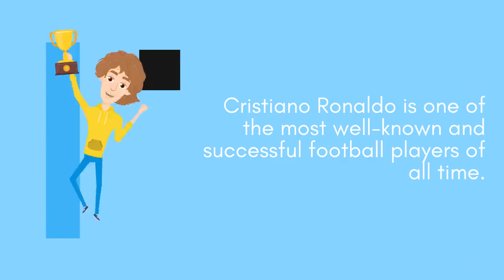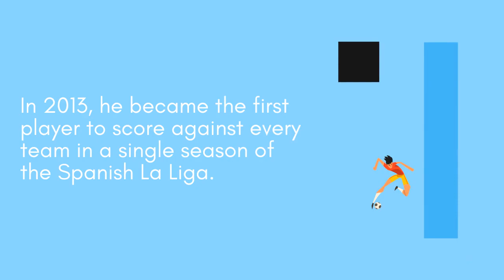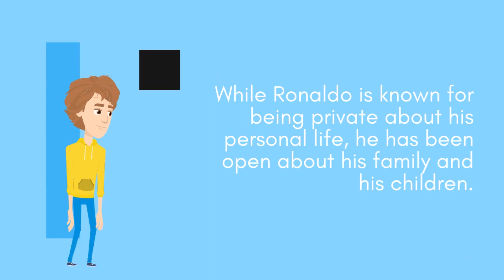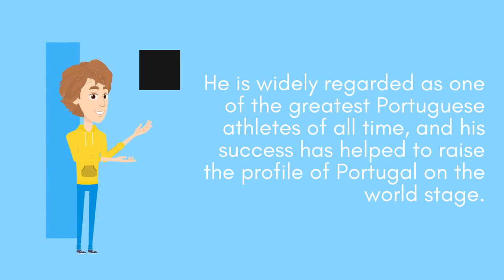The Life and Legacy of Cristiano Ronaldo: A Journey of Hard Work and Success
Introduction:
Cristiano Ronaldo is one of the most well-known and successful football players of all time. From his humble beginnings in Madeira, Portugal, to his incredible success on the global stage, Ronaldo's life and career have been nothing short of remarkable. In this article, we'll explore the life and legacy of Cristiano Ronaldo, and the key factors that have contributed to his success.

Ronaldo's Professional Career:
In 2003, Ronaldo signed with Manchester United, one of the biggest football clubs in the world. He quickly became a star player, helping Manchester United win numerous titles including three Premier League titles and the UEFA Champions League. In 2009, Ronaldo was transferred to Real Madrid for a world-record fee of £80 million, where he continued to excel on the field. He won four UEFA Champions League titles and four Ballon d'Or awards during his time at Real Madrid. In 2018, he signed with Juventus and has continued to impress with his skills and scoring ability.

Ronaldo's Work Ethic and Training:
One of the key factors that have contributed to Ronaldo's success is his work ethic and dedication to training. He is known for his rigorous training routines and strict diet, which have helped him maintain peak physical and mental fitness throughout his career. Ronaldo's commitment to excellence has inspired many young players to follow in his footsteps and work hard to achieve their own goals.

Off the Field:
In addition to his success on the field, Ronaldo is also known for his philanthropy and charitable work. He has donated millions of dollars to various causes, including children's hospitals, disaster relief efforts, and cancer research. Ronaldo is also a UNICEF Goodwill Ambassador and has worked to raise awareness about the importance of education for children around the world.

Conclusion:
Cristiano Ronaldo's life and career are a testament to the power of hard work, dedication, and perseverance. His success on the football field has inspired millions of fans around the world, and his charitable work has made a significant impact on the lives of many people in need. Ronaldo's legacy will continue to inspire future generations of athletes, and his impact on the world will be felt for many years to come.

Ronaldo's Record-Breaking Achievements:
Throughout his career, Ronaldo has broken numerous records and achieved many milestones. In 2013, he became the first player to score against every team in a single season of the Spanish La Liga. He is also the all-time leading scorer in the UEFA Champions League, with a total of 134 goals. In 2021, he became the all-time leading scorer in international men's football, surpassing Ali Daei's record of 109 goals.

Ronaldo's Leadership Qualities:
In addition to his skills on the field, Ronaldo is also known for his leadership qualities. He has captained both his club and national teams, and is respected by his teammates for his work ethic, determination, and positive attitude. Ronaldo has also been known to mentor younger players, and has been a role model for many aspiring footballers.

Ronaldo's Impact on the Global Football Community:
Ronaldo's success on the field has made him a global icon and a household name. He has a massive following on social media, with millions of fans around the world. Ronaldo's impact on the global football community extends beyond just his performances on the field - he has been credited with popularizing certain aspects of the game, such as the knuckleball free-kick technique, and has helped to raise the profile of football in many countries.

Ronaldo's Impact on the Marketing and Fashion Industry:
In addition to his success on the field, Ronaldo has also made a significant impact on the marketing and fashion industries. He has numerous endorsement deals with major brands such as Nike, Tag Heuer, and Herbalife, and is one of the highest-paid athletes in the world. Ronaldo is also known for his fashion sense and has his own clothing line, CR7, which includes everything from shoes to underwear.

Ronaldo's Personal Life:
While Ronaldo is known for being private about his personal life, he has been open about his family and his children. He has four children, including a son and three daughters, and has said that fatherhood has had a major impact on his life and career. Ronaldo has also been involved in several high-profile relationships over the years, including a long-term relationship with Russian model Irina Shayk.

Conclusion:
Cristiano Ronaldo's impact on the world of football and beyond is undeniable. From his humble beginnings in Madeira to his status as a global icon, Ronaldo's journey has been one of hard work, dedication, and success. While his career may be approaching its later stages, his legacy as one of the greatest footballers of all time and a true inspiration to millions of fans around the world will continue to endure for many years to come.